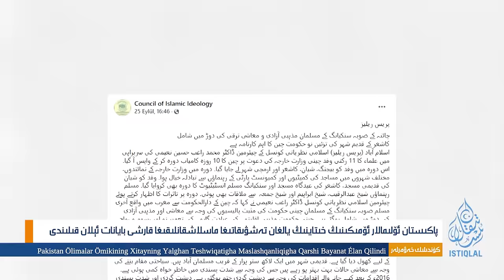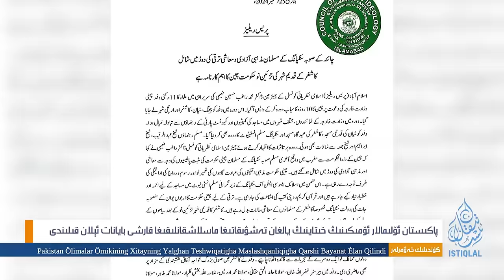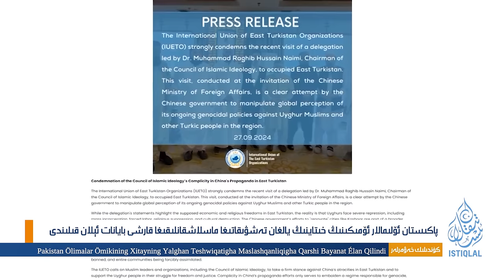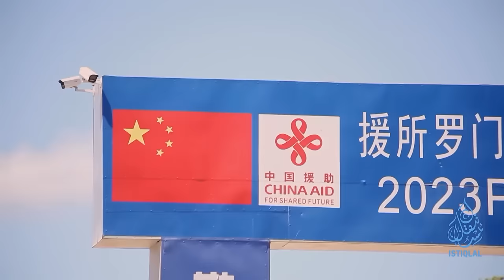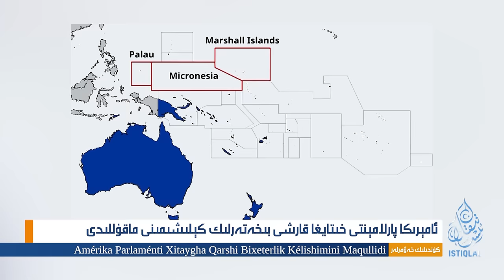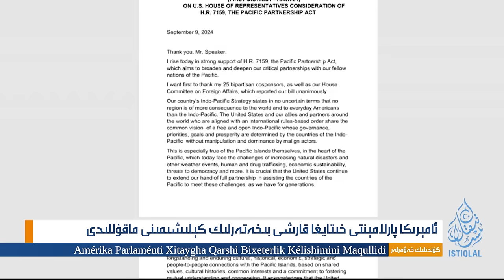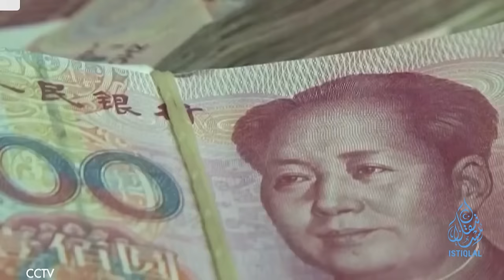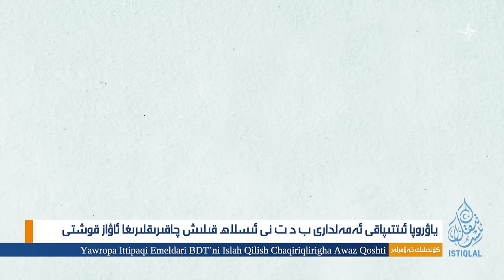ئىستىقلال كۈندىلىك خەۋەرلىرى |2024.9.28| رۇسىيەنىڭ خىتايدىكى مەخپىي تۈرى ئاشكارىلاندى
ISTIQLAL KÜNDILIK XEWERLIRI |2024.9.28| RUSIYENING XITAYDIKI MEXPIY TÜRI ASHKARILANDI